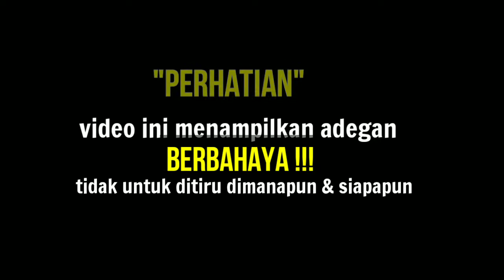TES GIGITAN PIRANHA|| baby red Belly piranha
hello gaes.
kali ini gw, mau sedikit agak ekstrim nih, gw bakal coba dan tes gigitan piranha!
kira-kira gimna ya rasanya, digigit piranha, tapi tenang piranha yg mau gw tes ini masih baby, alias anakan piranha, jadi gigitan piranha nya tdk akan menyebabkan luka yg serius, tapi tetep aja yg namanya digigit piranha pasti sakit, heheh
enjoyyyyy.